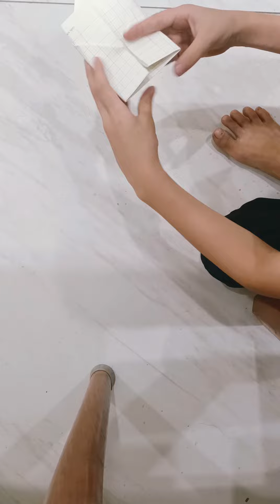cách gập ví mini"không cần keo và kéo"(minh xù)